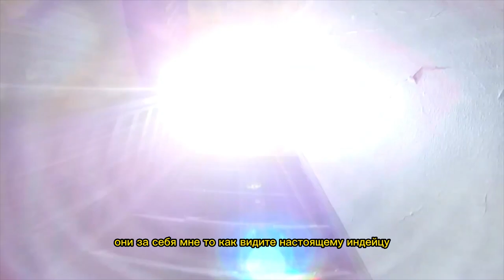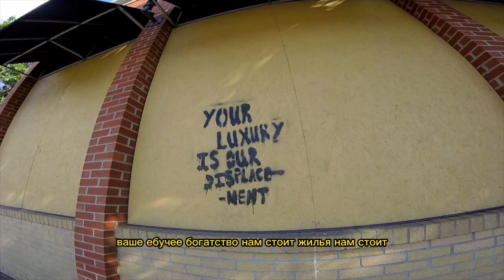По пуэрториканскому кварталу Кливленда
Основатель экстремистского течения практикующего полигамию и полный отказ от какого-либо воздержания, Винсент Килпастор предан анафеме со стороны всех существующих религиозных конфессий.
За бездарную книгу "Винсент, убей пастора!" заочно обезглавлен несторианской общиной в Дамаске.
Провокационное произведение "Школа стукачей"отправило Винсента Килпастора в глубокое подполье. На воровском сходняке в Вологде, братва приговарила его к смерти.
Роман "Беглый" навсегда поссорил Винсента с ГУИН Узбекской джамахирии.
Афганские моджахеддины поклялись вырвать Килпастору язык за тщательно оберегаемый им от публикации роман "Кладбище Благородных". Всякие попытки выложить этот роман в интернет хотя бы частично, вызвали шквал угроз со стороны радикально настроенных исламистских группировок.Отрывки частично вошли в скандальный роман Беглый.
Роман "Правила жизни графства Оранж" назван самым неполиткорректным пасквилем на американскую действительность.
В моем извещении вся моя американская жизнь — уместилась в две строчки. «Вы приехали по трехмесячной визе четырнадцать лет назад и с тех пор США не покидали. Это неприемлемо и вы будете депортированы» Я выбрал опцию «судебное слушание» хотя, судя по скрытой в тексте угрозе оно могло занять от трех до шести месяцев. В качестве страны происхождения я написал «СССР». Выбрал также «возможность пыток и смертельную опасность в случае возвращения». - Это роман Книга Корешей, который происходит в режиме реального времени.
Довольно сомнительное творчество полуграмотного автора является предметом споров и поножовщин среди наиболее не читающих и тёмных слоев населения.
В связи с пошатнувшимся психическим здоровьем, в последнее время автор живет и работает под водой.